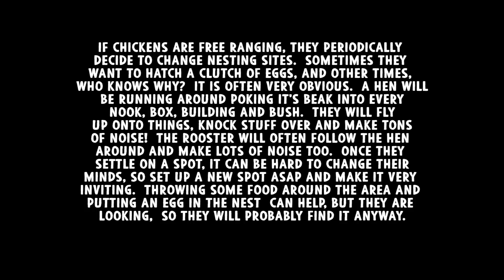Luring Hens to Use a Nesting Box, Free Range Chickens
Something of a repeat from earlier this spring.  One of the hens decided to find a new place to lay.  They do that once in a while for whatever reasons they have.  You can usually tell because they will run around sticking their beaks into everything, making a mess and making tons of noise.  The rooster will usually follow a hen around making lots of noise with her.  When it happens, it's best to provide a spot for them right away so that they won't decide to lay somewhere inconvenient or hidden.  it isn't that hard to make them lay where you want them to lay.  A slightly secluded elevated place with some padding that is at least partially enclosed and they will probably find it on their own.  To be sure, you can always add an egg or two so that they think other hens are laying there.